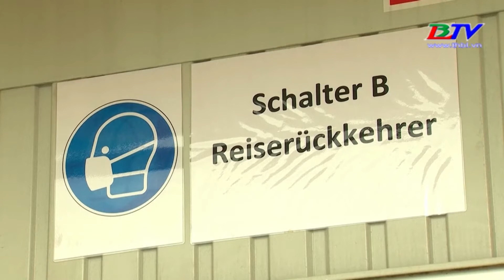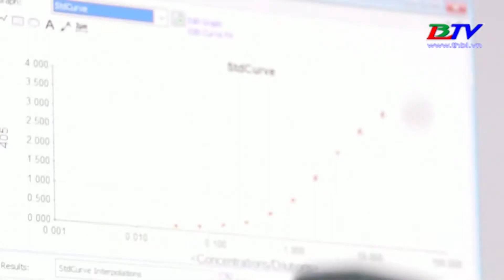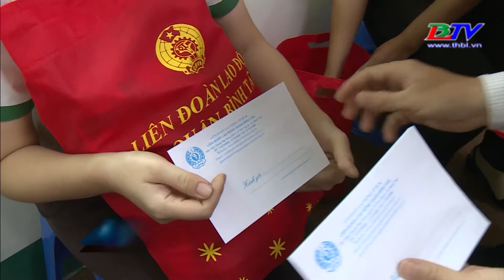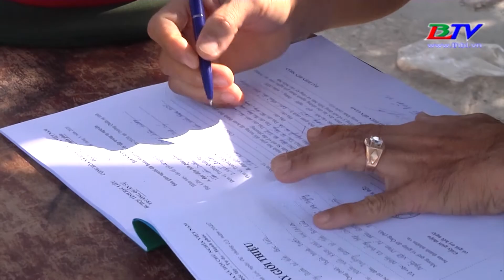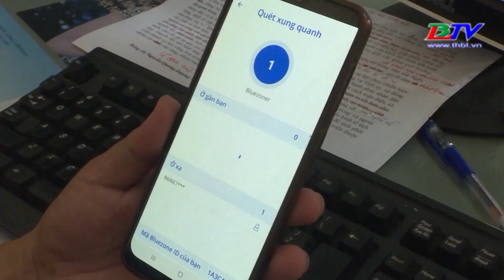Bản tin phòng chống Covid-19 - 28/8/2020